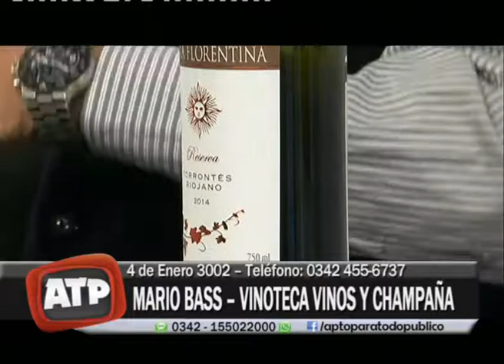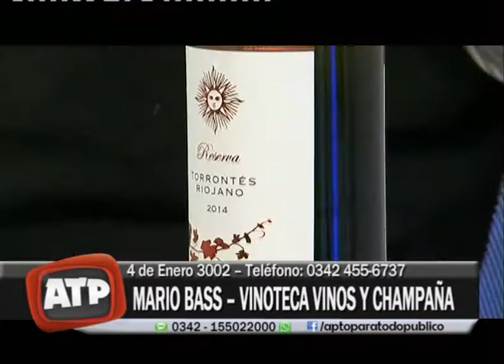Vinos Torrentes - Mario Bass de Vinos y Champaña Vinoteca - ATP 30 08 17